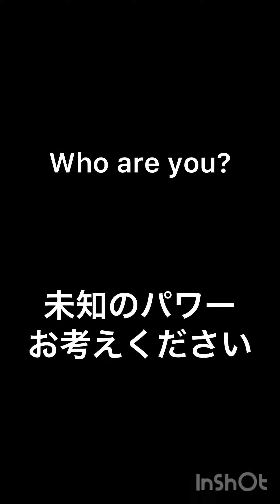akinator channel shorts short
未知のパワー